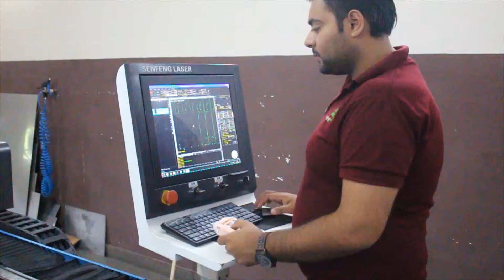Miller 2 Blade Laser Cutting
Part 1: A series of new videos about various steps of Laryngoscope production, Scope Medical team is pleased to demonstrate some of them here. Hope you enjoy and learn from here.